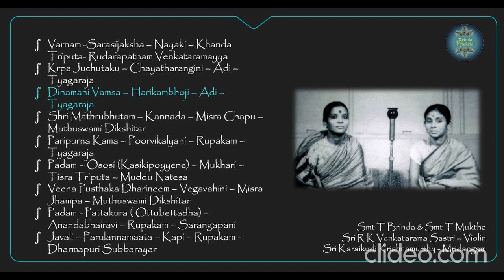Smt T Brinda & Smt T Muktha I All India Radio Jukebox I National Programme of Music I 1964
A full concert recording of Smt T Brinda & Smt T Muktha recorded as part of AIR's National Programme and relayed as part of FM Amrithavahini.
Here is presented some rare compositions such as Krpa Juchutaku , Sri Mathrubhutham and Pattakura to name a few which are specially sung in the Veena Dhanammal School.

Below is the concert list in full

00:00 -Varnam - Sarasijaksha - Nayaki - Khanda Triputa - Rudrapatnam Venkatramayya
03:36 - Krpa Juchutaku - Chayatharangini - Adi - Tyagaraja
06:56 -Dinamani Vamsa - Harikambhoji - Adi - Tyagaraja
21:53 -Sri Mathrubhutam - Kannada - Misra Chapu - Muthuswami Dikshitar
28:07 -Padam - Ososi ( Kasiki Poyyene) - Mukhari - Tisra Triputa - Muddu Natesa
36:20 -AIR Announcement
36:37-Paripurna Kama - Poorvikalyani - Rupakam - Tyagaraja
55:39 -Veena Pusthaka Dharineem - Vegavahini - Misra Jhampa - Muthuswami Dikshitar
1:03:00 -Padam - Pattakura (Ottubettadha) - Anandabhairavi - Rupakam - Sarangapani
1:07:57-Javali - Parulannamaata -Kapi -Rupakam - Dharmapuri Subbarayar

Smt T Brinda & Smt T Muktha were accompanied by Sri R K Venkatarama Sastri on the violin and Sri Karaikudi Krishnamurthy on the mridangam.

The above recording is fully owned by All India Radio and is just a reproduction of its content.

Curated by BrindaMukthi